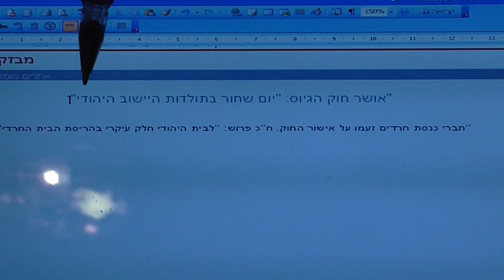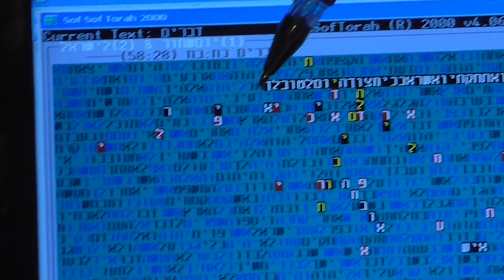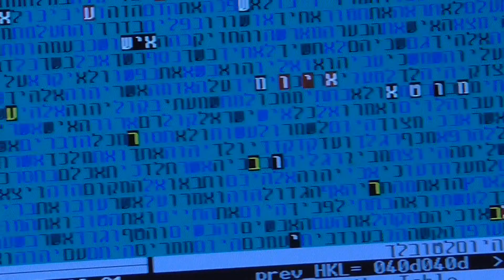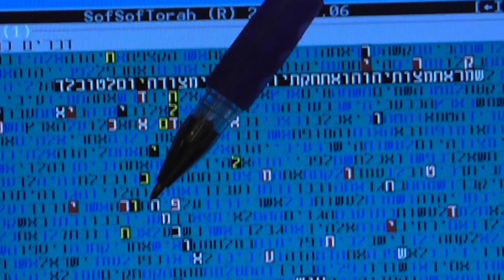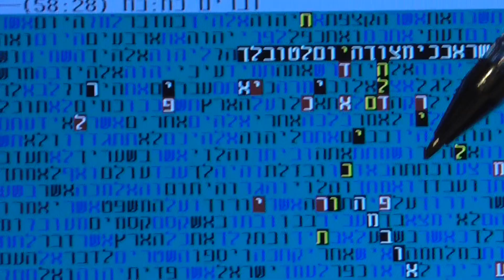יום שחור לישראל בקודים בתורה גלזרסון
יום שחור לישראל בקודים בתורה